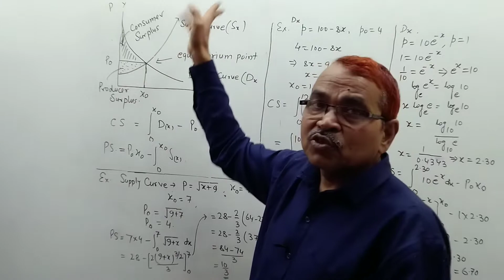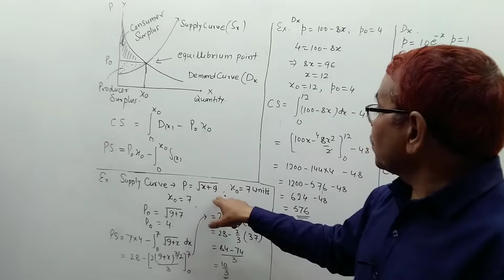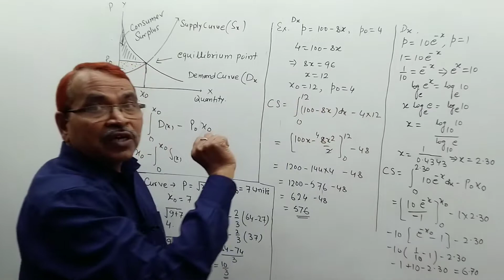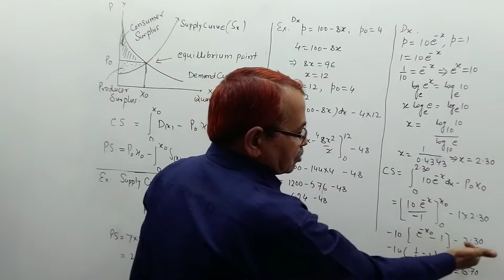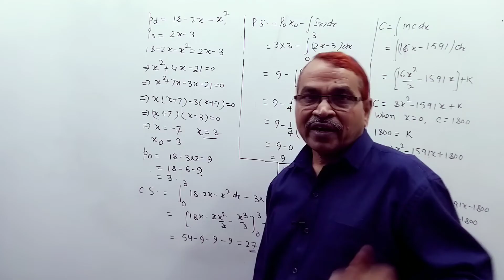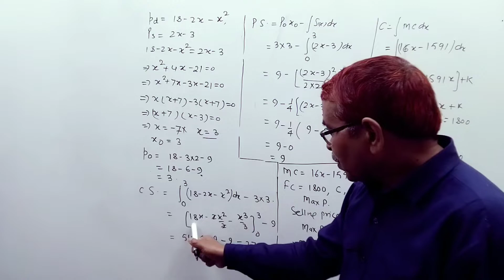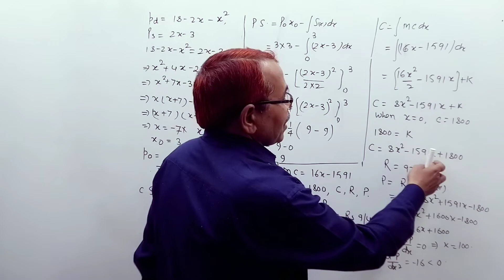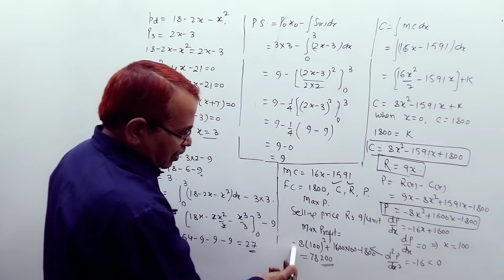Producer surplus|| Consumer Surplus|| Applied maths Class 12||Business maths||App. of Integrals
producer Surplus
Consumer Surplus
application of integration in economics
business Mathematics
applied maths Class 12 integrals